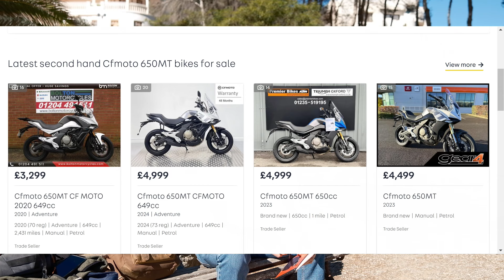Best sub £5k motorcycles to tour around Europe...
We've got a budget of £5-6k and a dream to fulfill... how do we go about it...

Action Camera 🎥